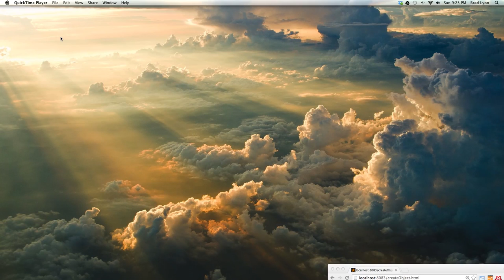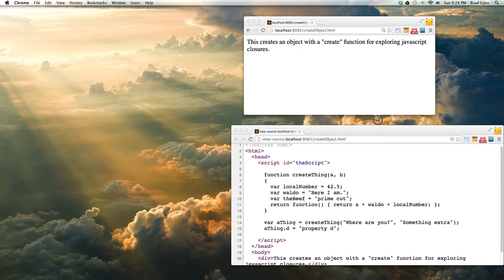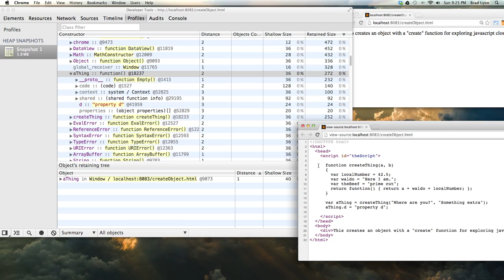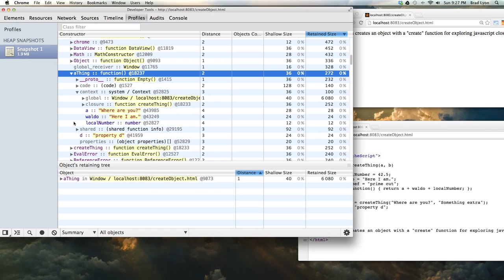Using Chrome DevTools to Learn about Javascript Closures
This is a quick informal look at using Chrome DevTools to take a peek at javascript closures using Heap Snapshot profiles.